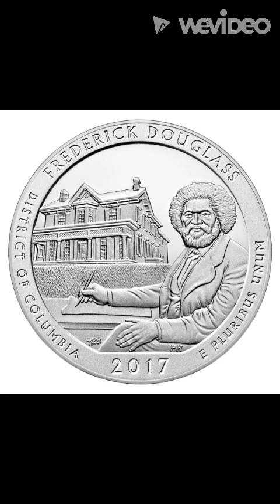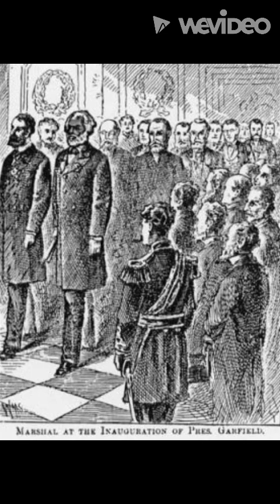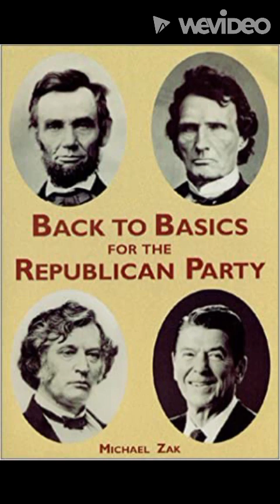Frederick Douglass – DCGOP Committeeman